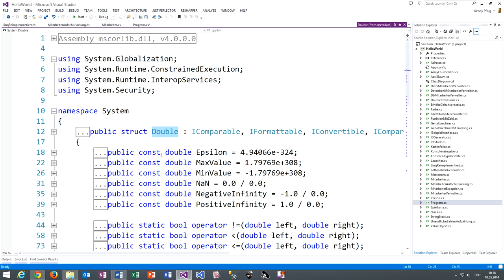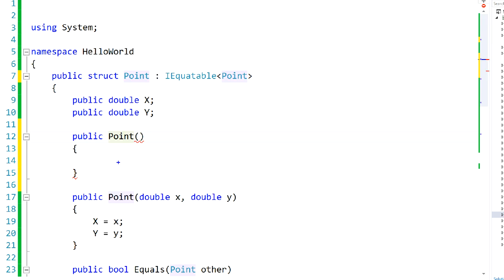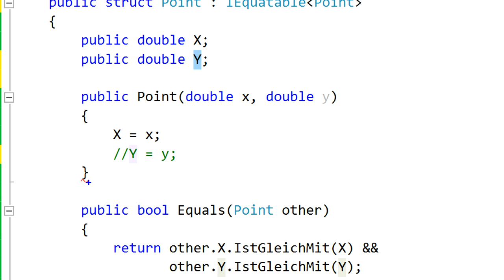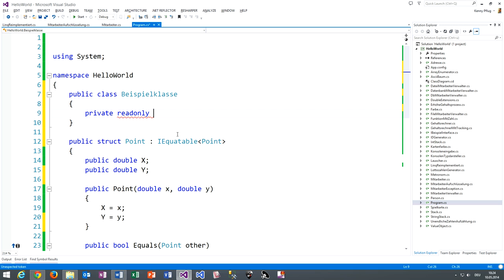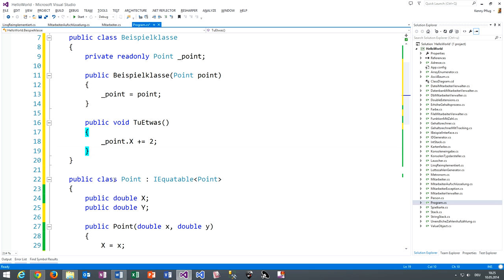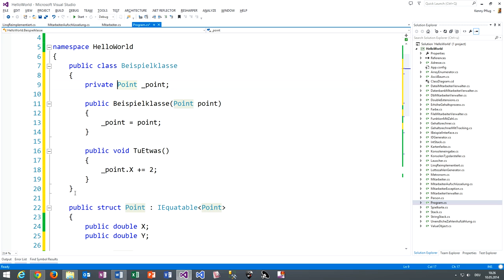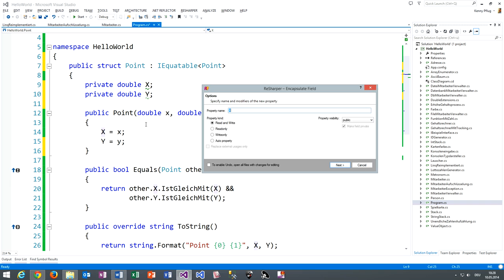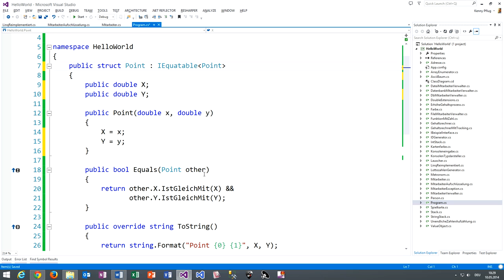104 Unterschiede zwischen Strukturen und Klassen in C#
In diesem Video sehen wir uns die Unterschiede zu Strukturen und Klassen in C# an.